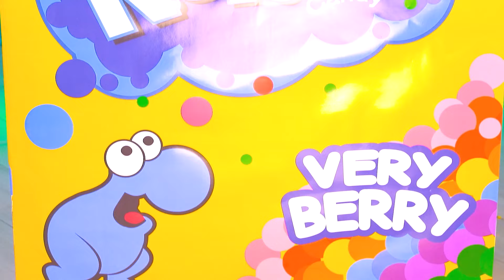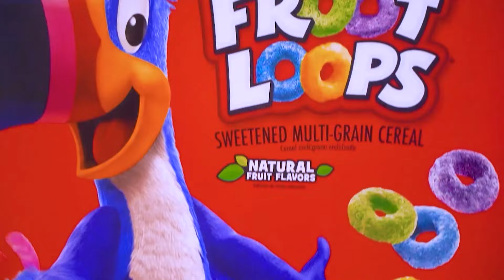Big vs Medium vs Small Challenge | Giant vs Tiny Chocolate Food by X-Challenge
What plate size would you choose, if you had a choice? Big, medium or small - which is better? We have an answer – it depends on what food is! Big vs Medium vs Small Challenge! Try to guess, who gets the largest cake, who gets the medium and who gets the small cake?